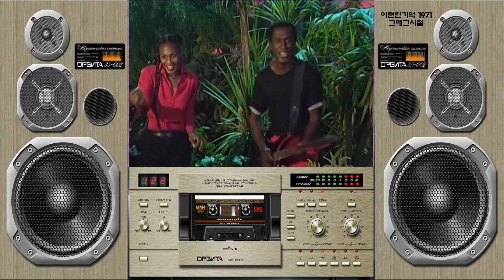Boney M - Young free and single 1985